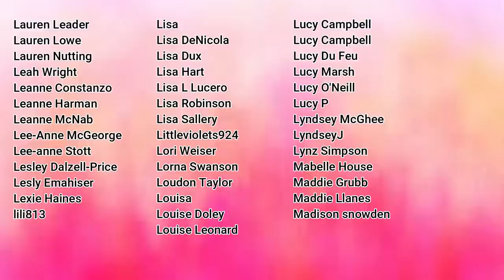MY FAVOURITE WEIRD COLOUR LIPSTICKS | MAKEMEUPMISSA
Hey frens!
So today we're swatching my fav weird lipstick shades, and I don't have so many this time!
PRODUCTS MENTIONED
MELT COSMETICS GOLDEN
MAYBELLINE 100 PHILOSOPHER
FENTY PUMPKIN ROSE
MAYBELLINE 90 HUNTRESS
ABH MIDNIGHT ALTERNATIVE